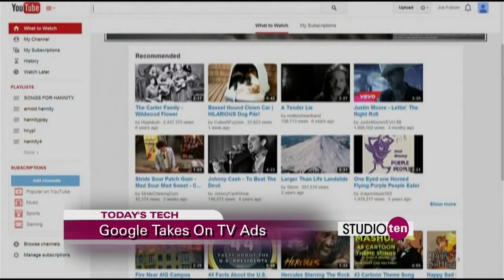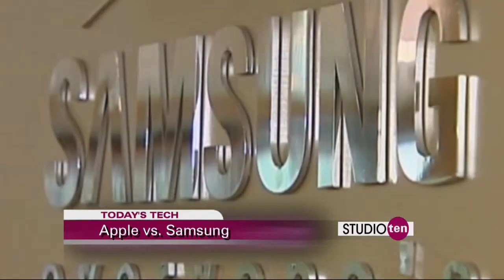Daily Tech: 4-1-14, Studio 10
Happy Birthday to Google's Gmail! Google is ramping up its assault on traditional television advertising. And, round two of Apple's huge patent fight against Samsung has gone to court.